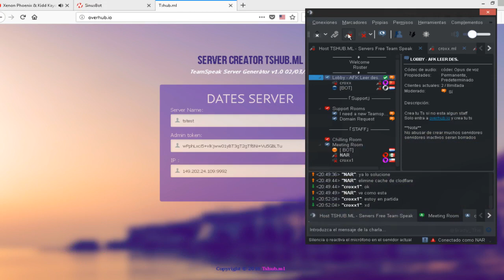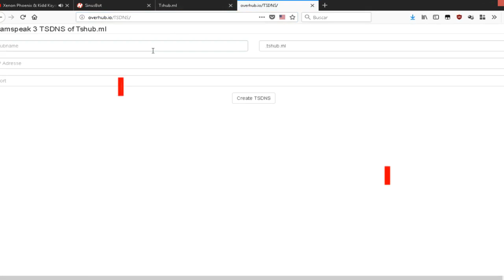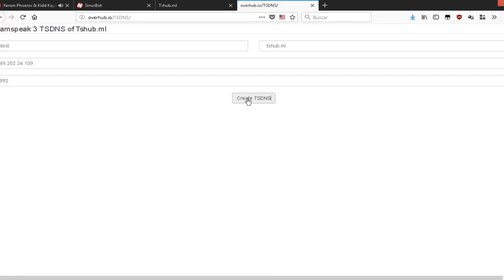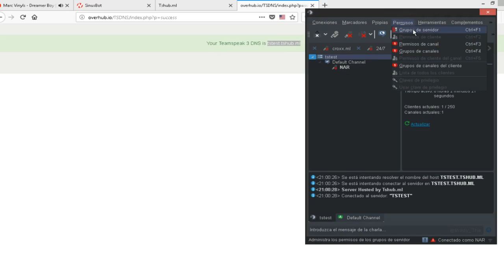Como tener un servidor de TS3 Gratis 24/7+Baner+DNS+Rangos Preconfigurados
Tags Ignore
teamspeak 3 Gratis
teamspeak 3 Gratis 27/7
teamspeak 3 DNS
teamspeak 3 server 2018
arma 3 teamspeak tutorial
minecraft teamspeak tutorial overhost.us
morphvox tutorial teamspeak
soundboard tutorial teamspeak
teamspeak 2 tutorial
teamspeak 3 tutorial
teamspeak 3 tutorial admin
teamspeak 3 tutorial administration
teamspeak 3 tutorial channel
teamspeak 3 tutorial mac
teamspeak 3 tutorial server groups
teamspeak api tutorial
teamspeak avatar tutorial
teamspeak bot tutorial
teamspeak cspacer tutorial
teamspeak download tutorial
teamspeak group tutorial
teamspeak hamachi tutorial
teamspeak icons tutorial
teamspeak ios tutorial
teamspeak iphone tutorial
teamspeak lua tutorial
teamspeak music bot tutorial
teamspeak music tutorial
teamspeak mysql tutorial
teamspeak no ip tutorial
teamspeak overlay tutorial
teamspeak permissions tutorial
teamspeak plugin tutorial
teamspeak rechte tutorial
teamspeak sdk tutorial
teamspeak setup tutorial
teamspeak soundboard tutorial
teamspeak spacer tutorial
teamspeak tutorial cz
teamspeak tutorial deutsch
teamspeak tutorial francais
teamspeak tutorial german
teamspeak tutorial linux
teamspeak tutorial pl
teamspeak tutorial windows
teamspeak ubuntu tutorial
teamspeak video tutorial
teamspeak whisper tutorial
teamspeak youtube tutorial
teamspeak+faq+tutorial
tutorial admin teamspeak 3
tutorial como baixar teamspeak 3
tutorial como usar teamspeak 3
tutorial completo teamspeak 3
tutorial configurar teamspeak 3
tutorial crear servidor teamspeak 3
tutorial de teamspeak
tutorial de teamspeak 3
tutorial do teamspeak 3
tutorial instalare server teamspeak linux
tutorial instalare teamspeak
tutorial install teamspeak 3 server linux
tutorial ivap teamspeak
tutorial menggunakan teamspeak
tutorial menggunakan teamspeak 3
tutorial on teamspeak 3
tutorial para teamspeak 3
tutorial para usar teamspeak
tutorial permisos teamspeak 3
tutorial permissions teamspeak 3
tutorial servidor teamspeak 3
tutorial teamspeak 2 ivao
tutorial teamspeak 3
tutorial teamspeak 3 admin
tutorial teamspeak 3 android
tutorial teamspeak 3 client
tutorial teamspeak 3 español
tutorial teamspeak 3 ita
tutorial teamspeak 3 permissions
tutorial teamspeak 3 permissões
tutorial teamspeak 3 point blank
tutorial teamspeak 3 server
tutorial teamspeak 3 server linux
tutorial teamspeak android
tutorial teamspeak channel
tutorial teamspeak español
tutorial teamspeak ita
tutorial teamspeak ivao
tutorial teamspeak mac
tutorial teamspeak point blank
tutorial teamspeak server
tutorial teamspeak server linux
tutoriel teamspeak debian
tutoriel teamspeak verygames
video tutorial teamspeak 3
teamspeak rangos
teamspeak dominios
teamspeak Anti ddos